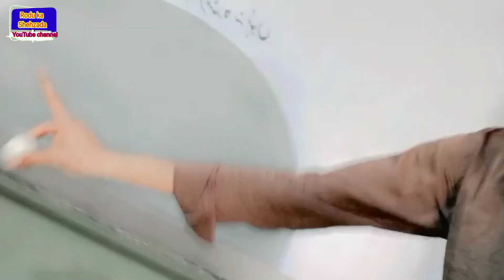snooker ki behtarin setting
snooker ki setting